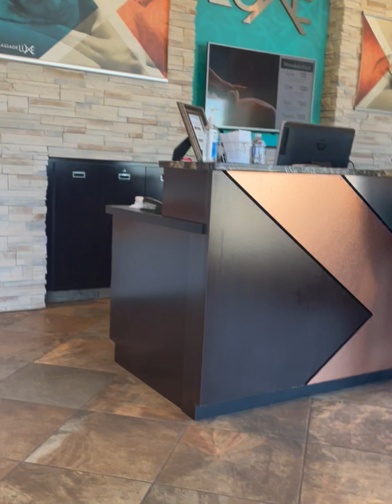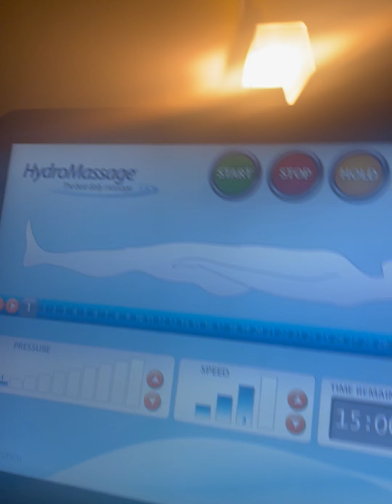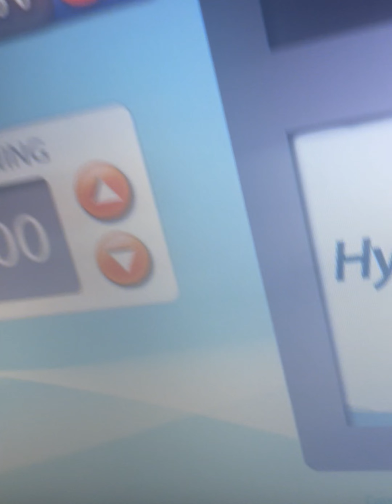Vlog-Massage|Mukbang Seafood 🦞 Boil| -Girls Just Want A Vacation 🍹🍾🔥Watch Til End 😭🔜📞🧿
Do not own copyrights to any of this music 🎶

Massage Day🎶

Dinner and Drinks 🍹

SabrinaTheMidAgeWitch wishlist ( if you want to buy me a gift 🎁)